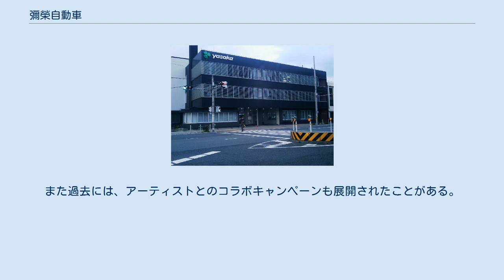彌榮自動車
彌榮自動車株式会社（やさかじどうしゃ）は、京都市のタクシー会社。
 「彌榮」（弥栄、いやさか）と言う言葉は、「万歳」に意味が近く、めでたい意味で使われる。
また、「ヤサカ」は京都の有名な神社の一つである八坂神社とも掛け合わせている。
 京都市内を走る四葉のタクシー ヤサカタクシーは三つ葉のクローバーをシンボルマークとしており、三つ葉タクシーの愛称で呼ばれているが、営業車1400台の内4台のみ、クローバーのマークが四つ葉になっている。
 「三つ葉のマークに落ち葉がくっついて、まるで四つ葉のクローバーのように見えた」という利用者の投書により、四つ葉タクシーが導入された。
 四つ葉タクシーは、予約は受け付けず、またタクシー乗り場で待機することもない、流し専門のタクシーである。
乗車すると「記念乗車証」をもらえる。
この四つ葉のタクシーは、幸運のタクシーとされている。
 関西ローカルの番組で何度か同社に取材が行なわれ、いずれの番組でも四つ葉のタクシーは、営業車約1,400台の内「4台」のみと紹介されている。
ただ、ネット上には、ナンバーの異なる四つ葉タクシーを6～8台を目撃したとの情報もある。
 このタクシーへの乗車記念としてもらえる「記念乗車証（前述）」が、ネット上にて高額で売買のやり取りが行われている。
また過去には、アーティストとのコラボキャンペーンも展開されたことがある。